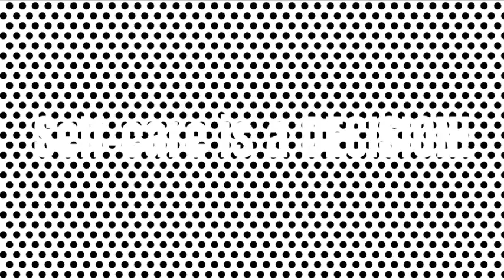Self-care is a decision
Self care is a decision. Chew on that for a minute.

Think back to the last time that you were hanging by a thread -- when you were burned out, sick or struggling with your mental or emotional health. Maybe you were racked with anxiety, or deep in a depression, lost in a debilitating brain fog or struggling with exhaustion. Would you say you were at your best, mentally, during this time? Super-sharp? Bringing your A Game to all of your work? Probably not.

In fact, it’s not unusual to strike out at work when you’re in this state, when you’re barely holding it together. This is where self-care as a decision comes in. Because it’s nearly impossible to make good long-term decisions for yourself -- for your work, your business, anything -- when you’re dealing with more urgent issues.

The message here is, take care of yourself. If it’s hard to give yourself permission to do that for the sake of healing and restoration, know that taking care of yourself is also one of the strongest strategic moves you can make.